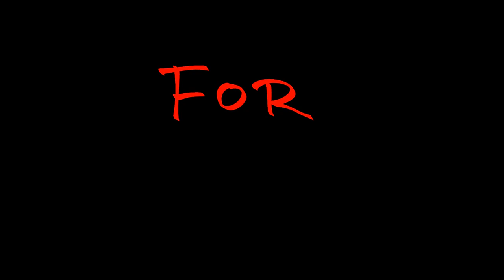all black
an artfight revenge attack ;v;